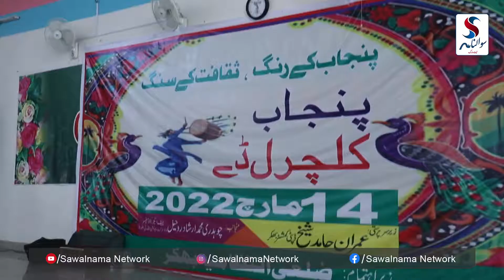Hilarious Performance by Students on Punjab Cultural Day in Bhakkar | Sawalnama Network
پنجاب کلچرل ڈے کے موقع پر منعقدہ تقریب میں طلباء کی پرفارمنس نے سب کو جھومنے پر مجبور کردیا ۔۔۔سوالنامہ نیٹ ورک